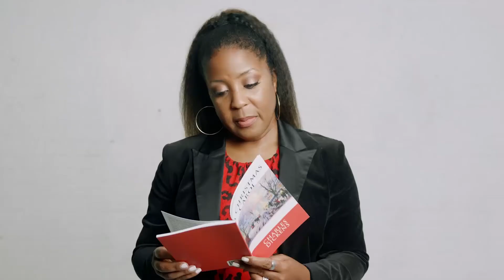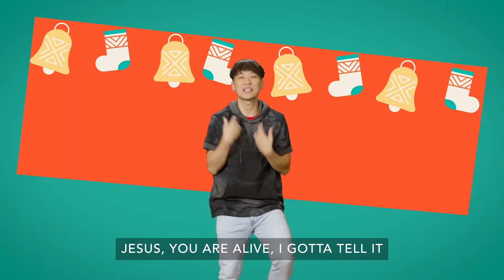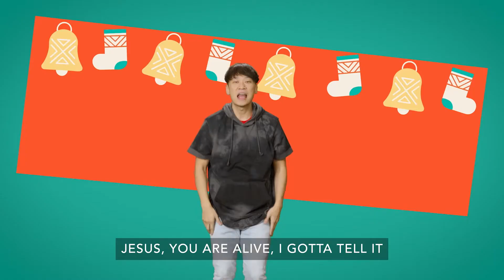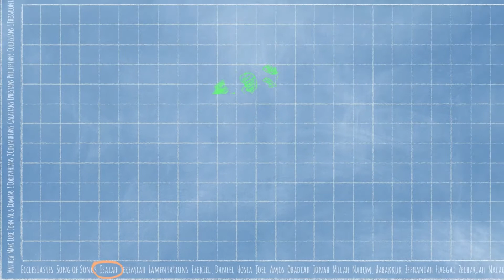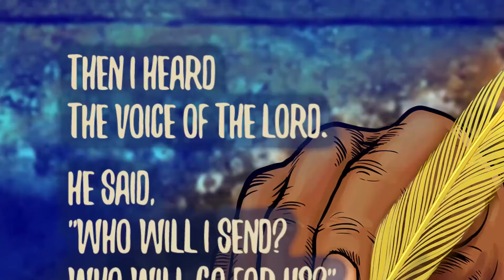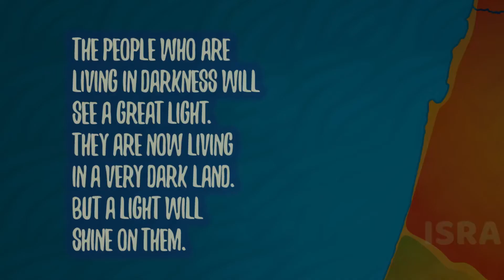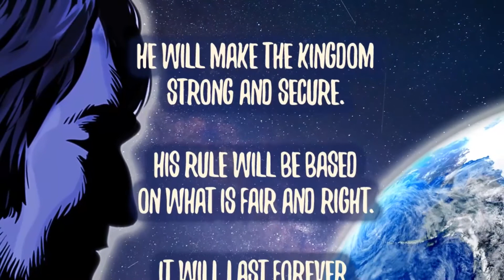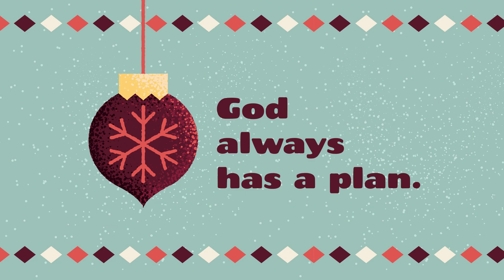ECC KOL (Grades 1st-5th) Online Curriculum 12.4.22